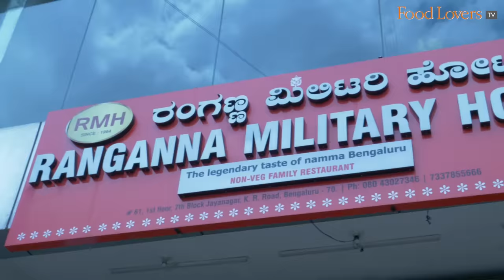Non Vegetarian FEAST At RANGANNA MILITARY HOTEL|Famous Mutton Pulao, Kheema Gojju, Mudde |Bangalore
Drop in at Ranganna Military Hotel for breakfast, lunch or dinner to chow down on rustic meaty dishes full of flavour.

Established way back in 1964, this eatery swears by its food and so do its patrons. Presently run by a husband-wife duo and their sons, the USP of the restaurant lies in the functioning of its kitchen.

In this episode of Gourmet On The Road, Food Lovers Editor, Kripal Amanna visits the 60-year-old establishment to explore its kitchen with third generation Co-owner, Sendil Kumar. He discovers that the prep here begins as early as 7am, and every dish is prepared using secret recipes and local ingredients!

He also relishes a meaty spread for lunch, tasting from a hearty mutton leg broth, to steaming hot mutton pulao, kheema gojju, ragi mudde and more!

Bannur Mutton chops
Mutton has a decent amount of bite. Most of the fat from the meat has rendered into the gravy enhancing the meaty flavours of this dish.
Rs 150
9/10

Bangude fry
Love the masala coating on this deep fried mackerel! The crunch, spice from the batter and prominent fish flavours make this a tasty fish fry!
Rs 150
8/10

Mutton head
a strong, deep flavoured dish, definitely for a hardcore carnivore to savour! Not my cup of tea though.
Rs 125
7/10

Chicken leg masala
spicy leg of chicken cooked with the skin on. The gravy is robust and rich and the meat is cooked right down to the bone yet juicy!
Rs 80
9/10

Raagi mudde and saaru
Wholesome, filling mudde served with a spicy saaru or meat gravy.
Rs 36
7/10

Goat leg soup
A hearty broth that can make a sick man walk! Mellow in flavours, one can taste the intense flavours of the bones that’s extracted into the broth.
Rs 150
8/10

mutton pulao
An aromatic pulao, where the meat is cooked with the short grain jeeraga samba rice. The rice is intense in its meaty flavour and studded with flecks of coriander and chilli.
Rs 190
9/10

Mutton Kheema Gojju
Coarse mince, with flecks of fat, fresh peas and coriander. the kheema is coarsely ground, soaking up the masala. the peas pop in the mouth and the fat adds a burst of savouriness.
10/10
Rs 130

Kheema unde
Very different from the gojju, the meat here is more finely ground and comes together as a ball or unde. The springy texture gives this meatball a chewy bite. The gravy, is lighter, with flavours of coriander.
Rs 190
7/10

ADDRESS - Ranganna Military Hotel, New 61, 1st floor, opp to Indian oil petroleum, Krishna Rajendra Road, 7th Block, Jayanagar, Bangalore 560 070; tel

We guard the independent voice of our editorial features fiercely. Because ultimately, our loyalty lies to our viewers, as guided by our credo: Truth in food, wine and dining.

We have chosen not to put up a paywall as we want our rich content to remain accessible to all. Independent food journalism – free for those who can’t afford it, supported by those who can.

Our bank details are as below:
A/c name: Hospitality Initiatives India Pvt. Ltd.
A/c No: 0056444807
IFSC code: CITI0000004
Bank: Citibank N A
Branch: M G Road, Bangalore, Karnataka, India